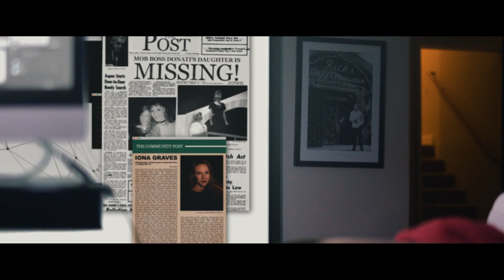[OFFICIAL TRAILER] Stealing the Show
A group of talented theater kids have to pull off the perfect heist in order to exonerate their beloved mentor of a crime he didn't commit.